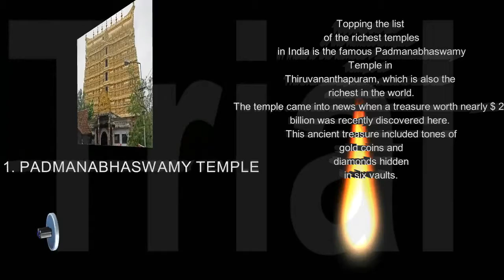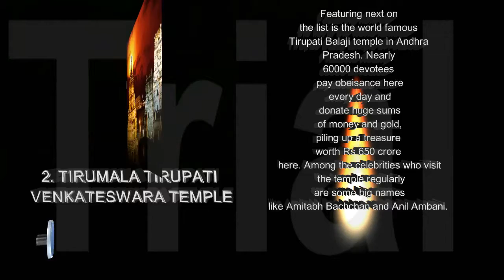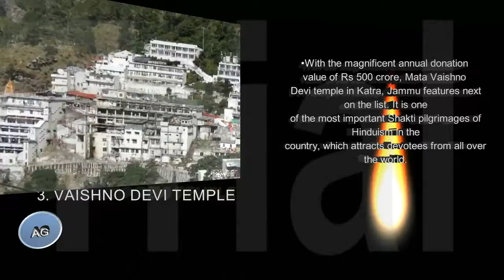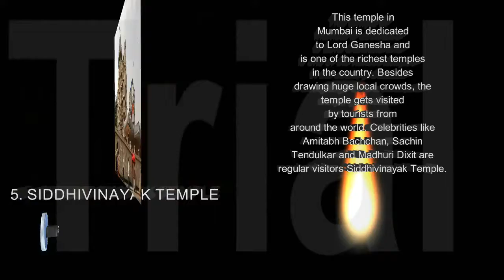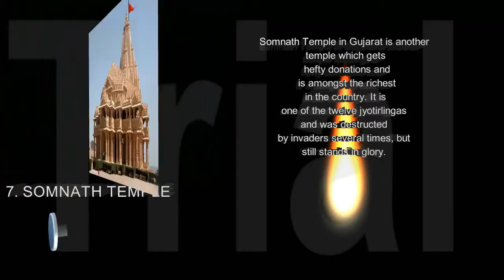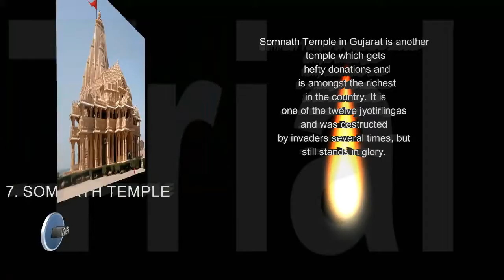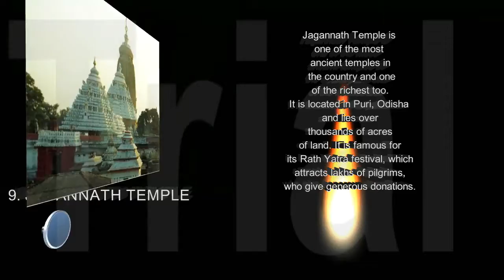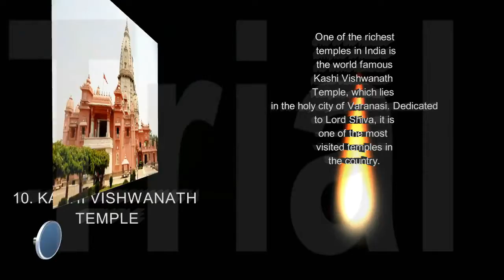THE 10 MOST FAMOUS AND RICHEST TEMPLES IN INDIA